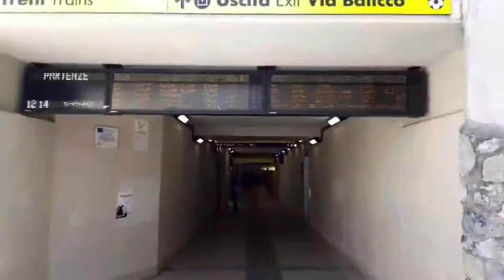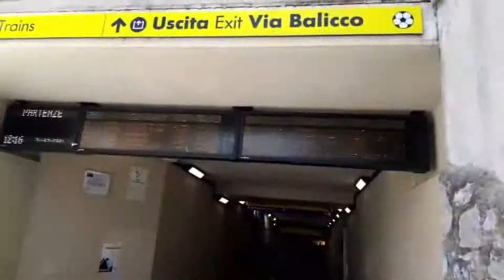SCIOPERTO TRENORD: DISAGI IN STAZIONE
La diretta dalla stazione di Lecco, dove c'è uno sciopero in corso da parte del personale di Trenord.